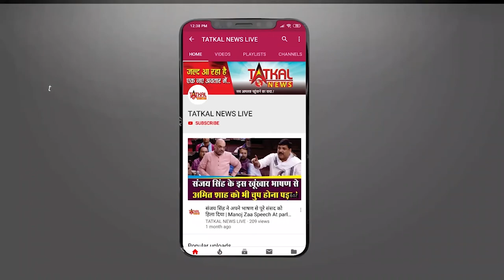मधुबाला की आज पुण्यतिथि || MADHUBALA || TatkalNewsliveTatkalNewslive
ऐसी ही बेपनाह खूबसूरत और हसीन अदाकारा थीं मधुबाला जिनके चाहने वालों की संख्या आज भी कम नहीं हुई है। 14 फरवरी 1933 को जन्मीं मधुबाला के बचपन का नाम 'मुमताज जहां देहलवी' था। इनके पिता का नाम अताउल्लाह और माता का नाम आयशा बेगम था